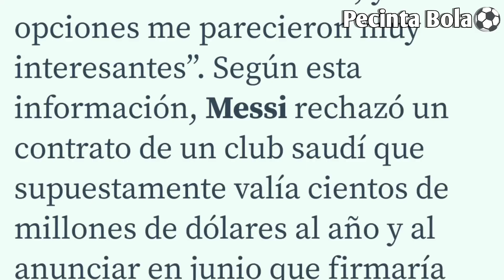Lionel Messi Mengakui Gagal Nyusul Ronaldo?Ten Hag Mendukung MU Mencekal Media🙂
Hello Guys Selamat Menonton berita bola terbaru
Kali Ini Akan Membahas Tentang Messi Yang Gagal Menyusul Ronaldo Dan Berita Manchester united.